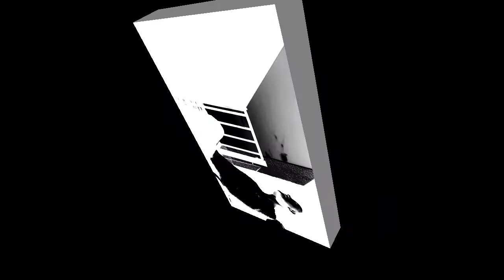Henk Damen - Ik wou dat ik nog even zeggen kon (Pdj De Videoplaybacker, lip sync)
Gemaakt op amateuristische wijze, deze beelden zijn met mijn smartphone  gemaakt en ik heb ook sommige video's van het internet en youtube gehaald,  Zodat er weer wat leven in geblazen kan worden, op een leuke manier.

Alle eigenaren van deze muziek, krijgen ieder een melding. Hij of Zij kunnen instemmen met goedkeuring van youtube  en de video plaatsen. Alle inkomsten van deze muziek gaan naar de auteursrechten.

Geschiedenis van Patrick De Jong

Patrick De Jong

ging in 2017 playbackvideo`s plaatsen met behulp van zijn smartphone. Niet wetend dat het,  bij veel publiek positieve reacties opbrengt.  Veel passie  en emotie  beeld hij uit.

Songtekst

Hoe is het met jou zou ik wel willen weten.
Is het zo dat jij me steeds kan zien.
Kun je mij dan af en toe wat helpen.
Ik weet niet waaraan ik dit verdien.

chorus:
Ik wou dat ik nog even zeggen kon hoeveel ik van je hou.
Zoveel vragen zitten in mijn hoofd.
Alleen betsemd voor jou.
Ik wou dat jij nog even praten kon.
Want dan vroeg ik je om raad.
Hoelang duurt het nog dat deze pijn voor altijd over gaat.

Kon ik af en toe nog maar een keertje vragen.
Hoe ik met mijn leven om moet gaan.
Jij wist altijd goed de weg te wijzen.
Hoe ik me er doorheen moet slaan.